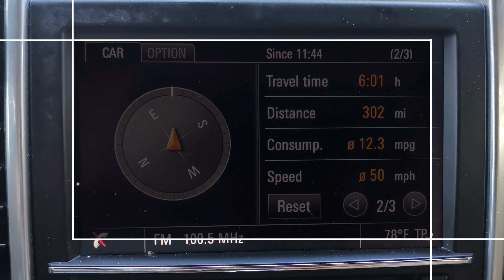[US ROADTRIP] Days 262-269 Back to Texas [airstream wanderlust]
It's been a quiet week as I returned to Texas, chasing the last of the good weather.

There's hurricanes brewing in the Gulf of Mexico and Lousiana, parts of Southern Texas and Mississippi will take a battering with them. Up here on the Texas/Arkansas border is far enough away to the regular path that it's a good mixture of sunny weather (it still hit 30C and more during the week) and safety from the path of destruction.

Texas is a huge place. This eastern part has a real familiarity to the look of Britain to me - the northern area where England meets Scotland particularly. The people are a million miles away from that though. They're polite enough but I see a worrying number of xenophobic support banners that are freshly put up...

I've driven right around this country and I'm back in a state I have already seen for the first time. I came close to the North Carolina border but opted not to drop down just to tick a box. If I make a small effort, I can stand in an exact location I've already stood on this journey. That'd be a head-buster.

Thank you for viewing and be well.